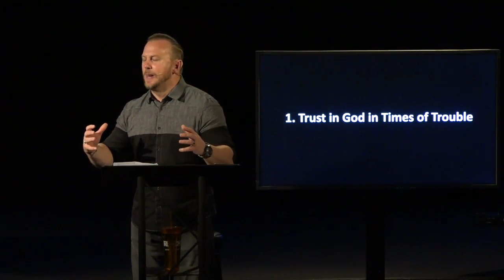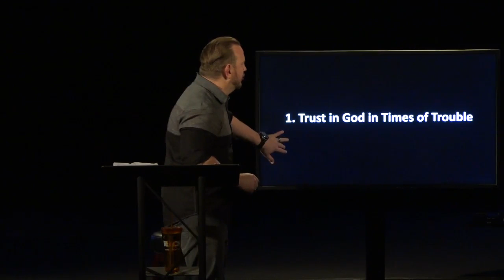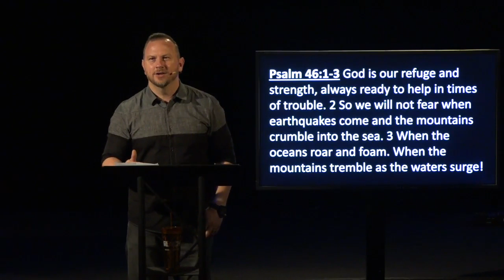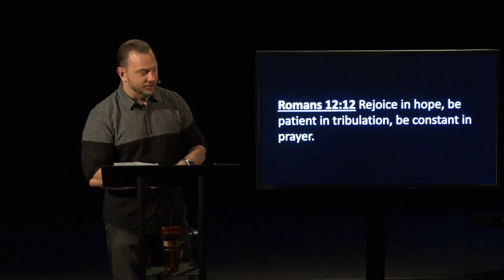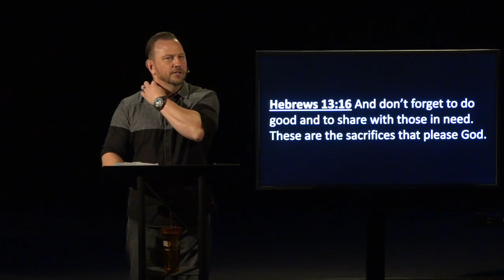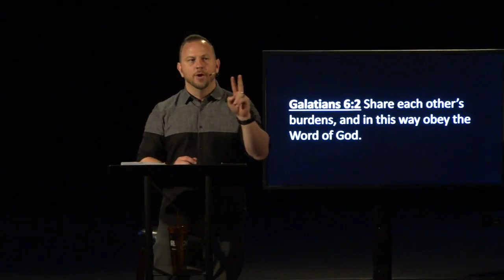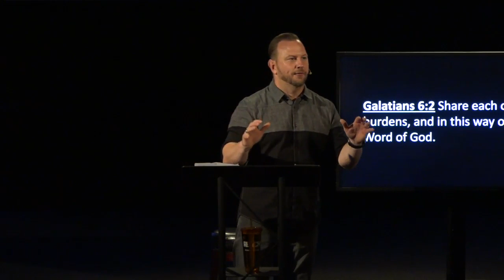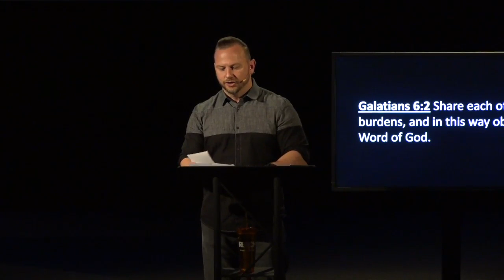Covered - Part 4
Pastor Chris Gilkey delivers a call to action to help those affected by Hurricane Harvey.